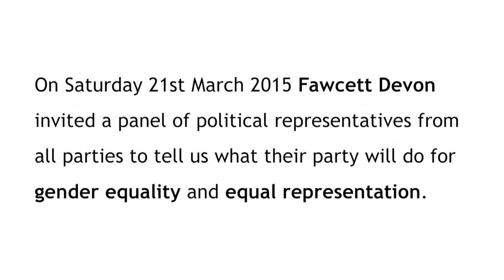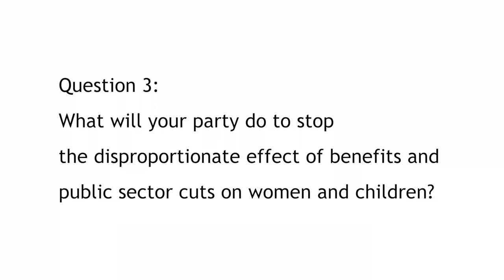Women's Equality Day Hustings Session HD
If you missed the 50:50 Equality day event in Exeter UK on 21st March 2015  you can see a film of the Hustings. The audience was pleased to hear from representatives of 6 political parties what their parties would do for women if elected to government on 7th May.  The Parties were: the Conservatives, the Greens, Labour, Liberal Democrats, the Trades Union Socialist Coalition/Left Unity Party and UKIP.
We gave the candidates three questions in advance - and filmed their three minute responses.
You can view these now and make your mind up on which party will serve women's interests best.